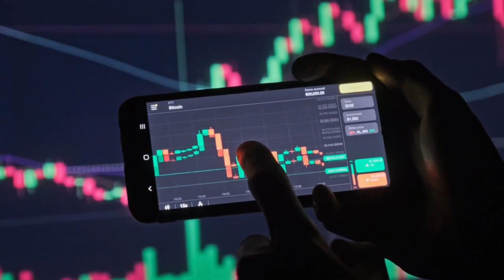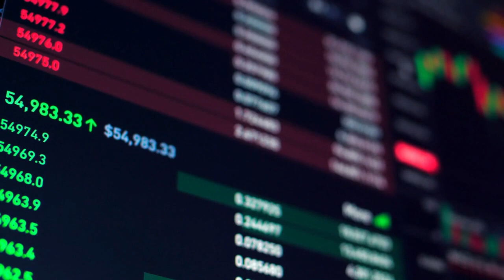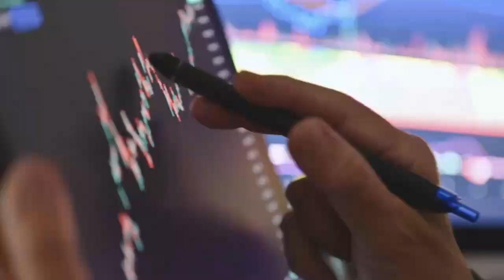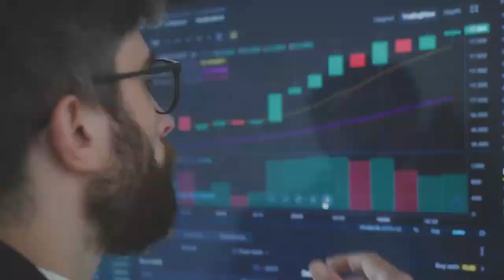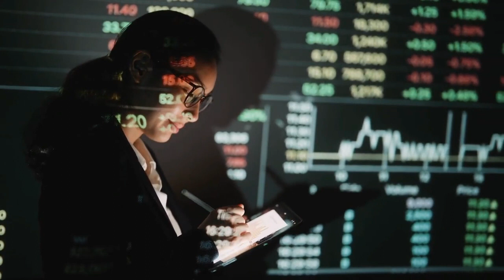This is Why I'm Insanely Bullish on Hedera HBAR! LATEST AND BIGGEST NEWS TODAY'S